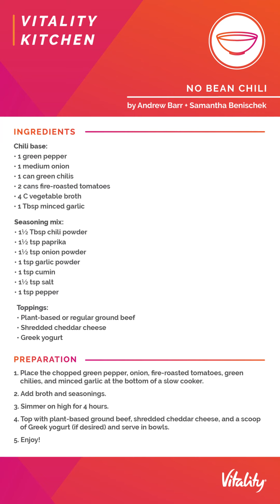Vitality Kitchen: No Bean Chili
Every Thursday, Vitality releases an episode of our very own cooking show "Vitality Kitchen" on our member facing social media platforms and groups. These episodes feature Vitality employees (and sometimes their children) in their own kitchens, showing followers how to whip up a quick, easy, and nutritious recipe! The aim is to provide members with fun, engaging content that inspires them to get into their kitchen and cook.